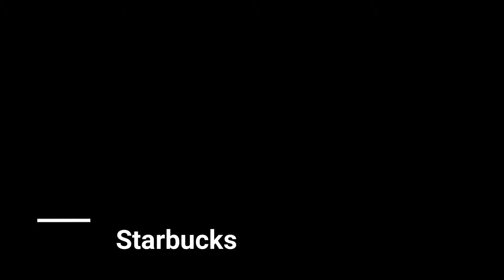Dakkhan Delicacies - Pune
Dakkhan Delicacies,

Sahakarnagar, Pune